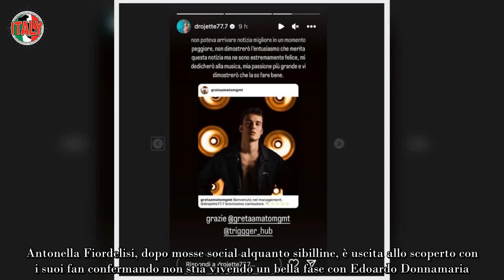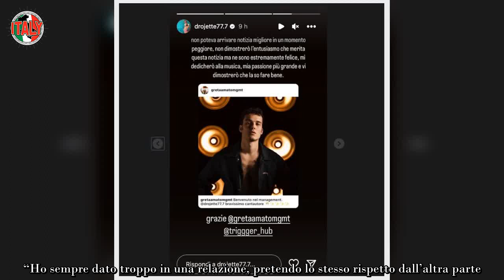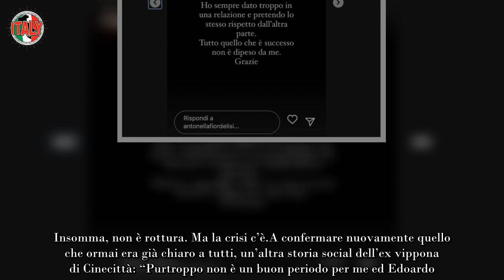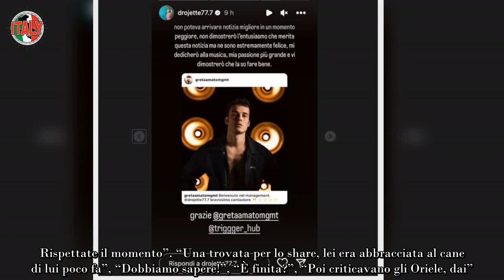“È finita” L’annuncio di Antonella Fiordelisi su Donnamaria spiega tutto “Io mai seconda”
Pane per i denti degli ex telespettatori del GF Vip 7 di Alfonso Signorini. Sul web da giorni si temeva crisi tra i Donnalisi e adesso è quasi una certezza. Antonella Fiordelisi, dopo mosse social alquanto sibilline, è uscita allo scoperto con i suoi fan confermando non stia vivendo un bella fase con Edoardo Donnamaria.

Un’orda di Donnalisi incalliti, ancora non demordono nonostante i mesi che separano il loro cuore dal GF Vip 7, che si è concluso lo scorso 3 aprile, stanno cercando di comprendere quale sia mai potuto essere il problema scatenante della crisi tra Antonella Fiordelisi ed Edoardo Donnamaria. La replica del 30enne.